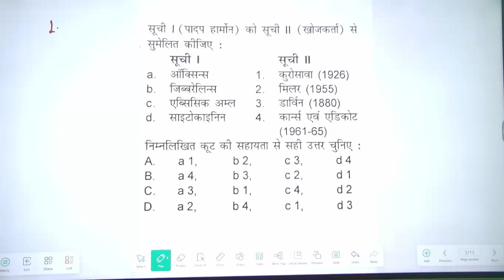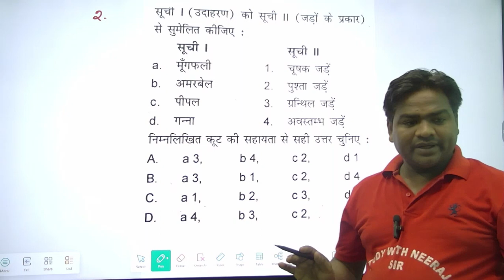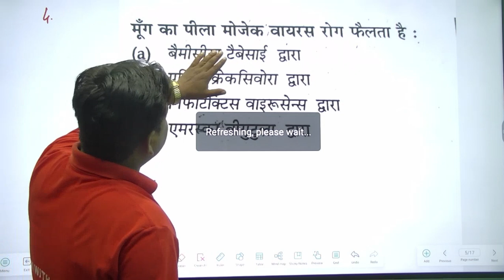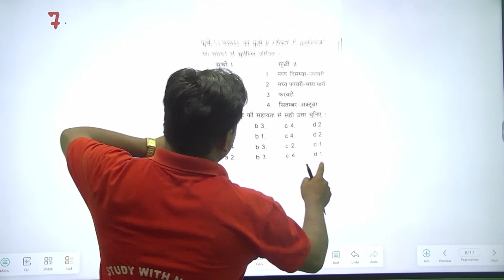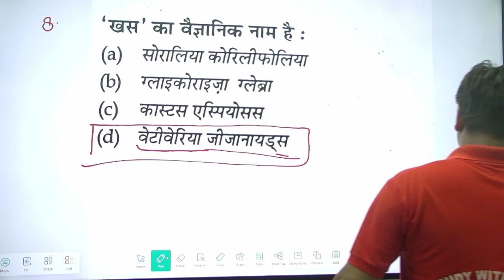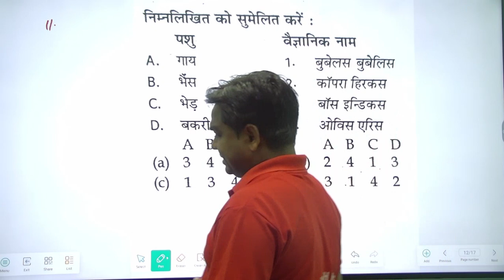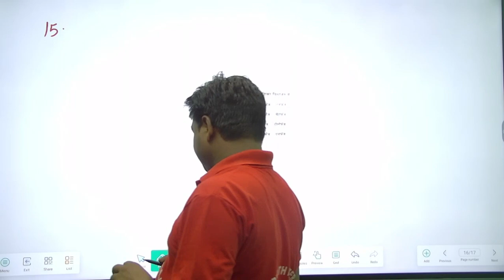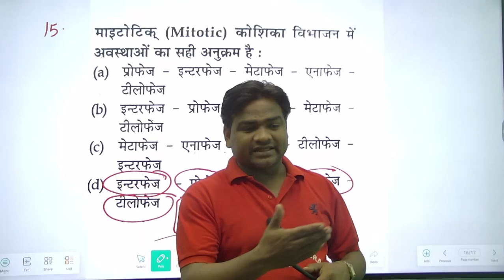agta agriculture -3446+400 -part-76|agta Vacancy -3446+400 बहुत जल्द|upsssc agta news |good news